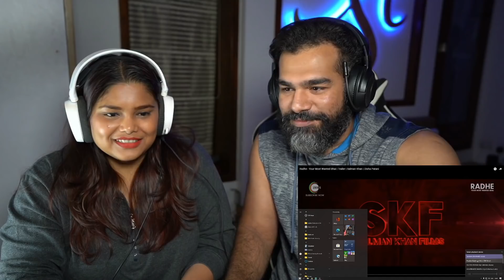Radhe Trailer Reaction | Salman Khan | The S2 Life | Crazy Scene